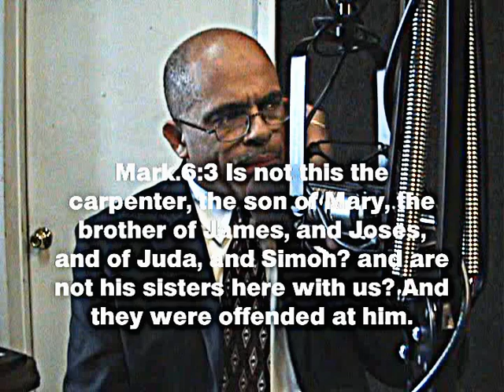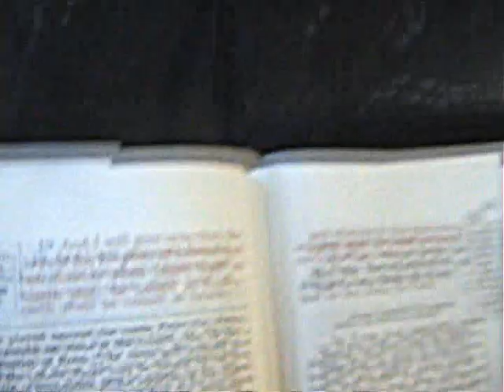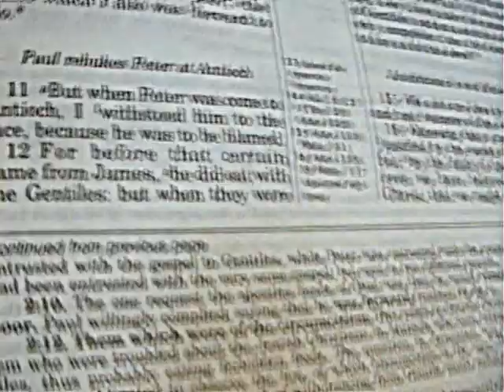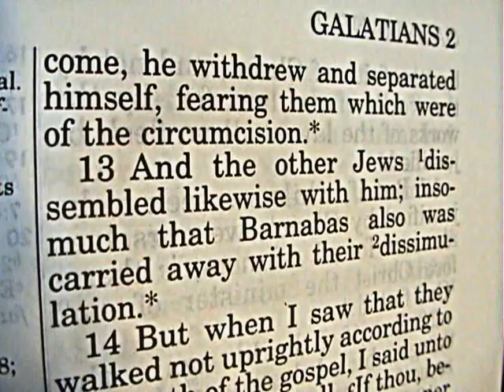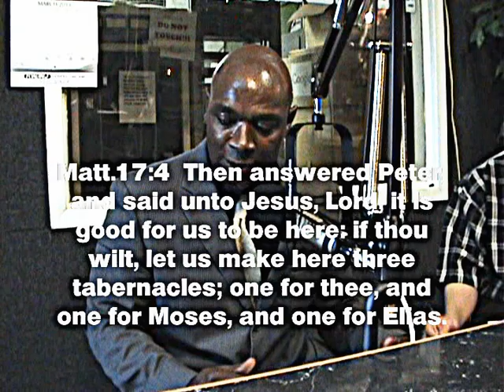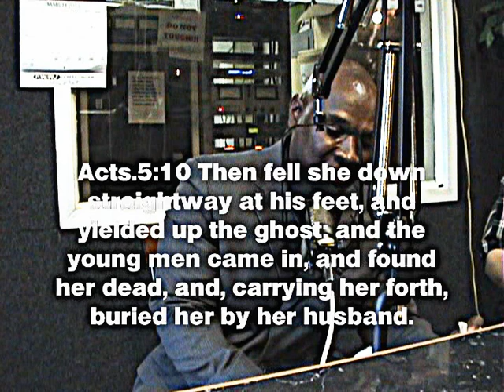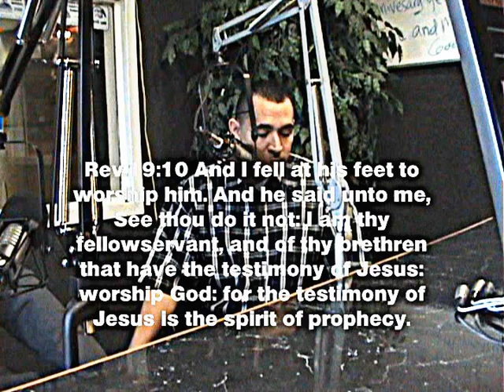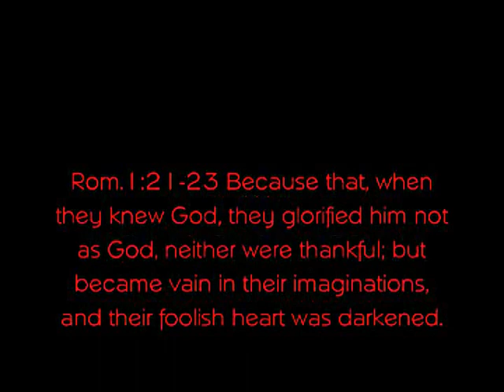PT II ****IS CHRIST IN AGREEMENT TO ELECT A POPE IN ROME!?!?!?!?!****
SUBJECTS IN VIDEO:

IS CHRIST IN AGREEMENT TO ELECT A POPE IN ROME?
Did the Old Pope Step Down from a Man Made Religion?
Did God Create Other People Living while Cain and Abel Were Alive?
Did Cain Marry his Sister in Genesis?
Was Apostle Peter a Member of the Church of Christ?
Lying on Peter Our Brother
Do the Scriptures speak on the Names of Jesus's sisters?
Did Christ ask Peter if He Loved Him 3 Times Because he Denied Him 3 Times?
Did Peter Kill Ananias?
Mount of Transfiguration Matt.17:1-13
Did Moses Kill Korah?
Is Hugo Chavez in Purgatory?
Is Purgatory in the Bible?
Did Moses or God Part the Red Sea?